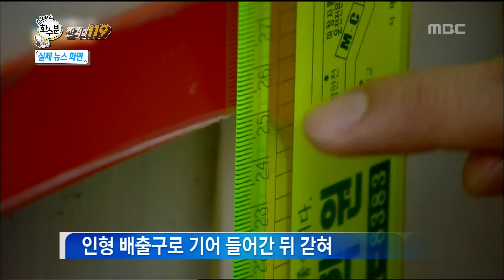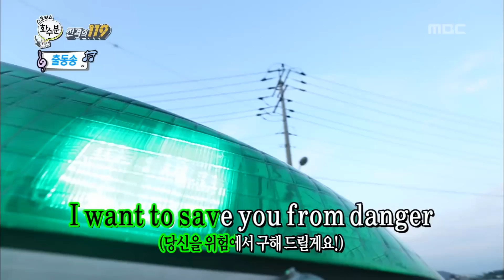진격의 119 #12 - 인형뽑기? 아이뽑기? 인형뽑기에 갖힌 아이 20130829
방송시간 Thu 오후 11:15~
스토리쇼 화수분, EP01, 2013/08/29, MBC TV, Republic of Korea

재연/ 인형뽑기 기계에 갖힌 아이 발견한 행인, 119에 신고